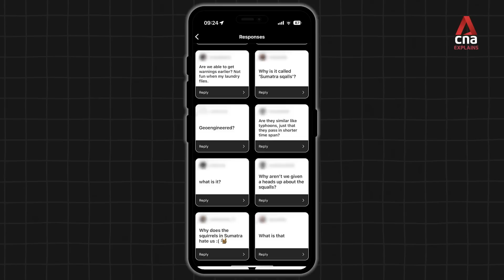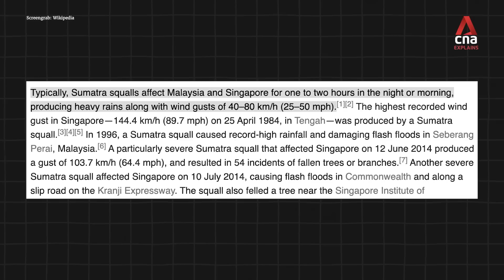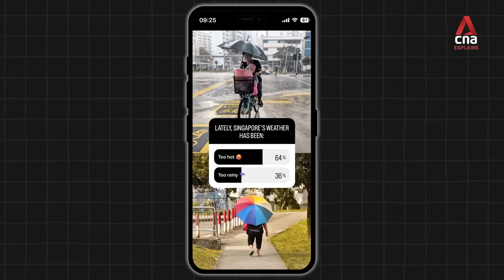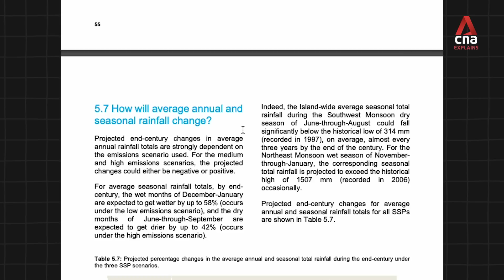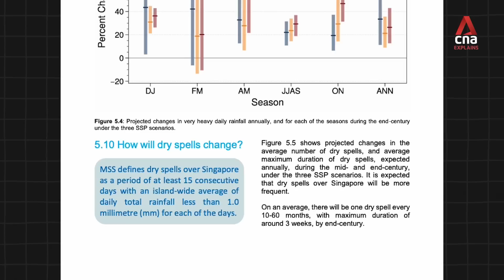Extreme weather: Why is it getting so hot? What is a Sumatra squall? | Expert Answers | CNA Explains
From dry spells to Sumatra squalls, we posed some of your questions about extreme weather changes to Ms Ng Junju, who's an executive meteorologist at the Meteorological Service Singapore.

00:00 Introduction
00:25 What are Sumatra squalls?
00:52 How are squalls formed?
01:28 How strong can the winds get?
03:07 Can squalls be detected in advance?
03:53 Will squalls get stronger in the future because of climate change?
04:48 Has it been too hot lately? Why is it getting hotter in Singapore?
05:43 Will we see longer and more frequent dry spells?
06:11 Are we going to see more erratic weather patterns in the coming years?